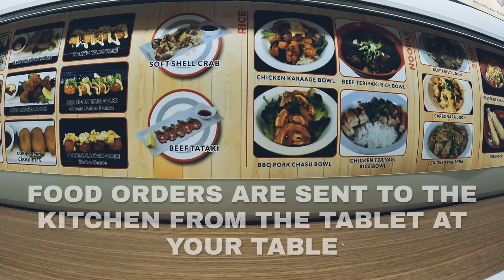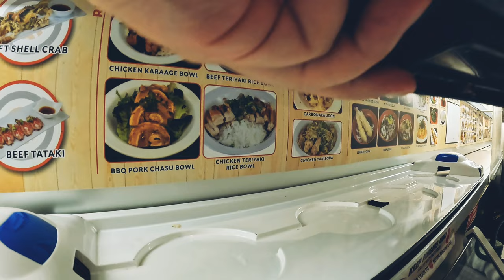Guide to Calgary: Dinner & Drinks | Bullet Train Sushi, Vietnamese Cocktails, Bingo Beers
In this episode of the Complex & Local Guide to Calgary, we go for a night out in Chinatown and Manchester! The crew and I experience bullet train sushi at Point Sushi for a fun meal. We then head over to the unassuming basement bar that is Paper Lantern for some incredible tropical Vietnamese cocktails. We cap off the night with some bingo and beers at Born Brewing Company in Manchester. Do check with the brewery's socials for scheduled game nights. I hope you enjoy and incorporate these wonderful places into your next outing!